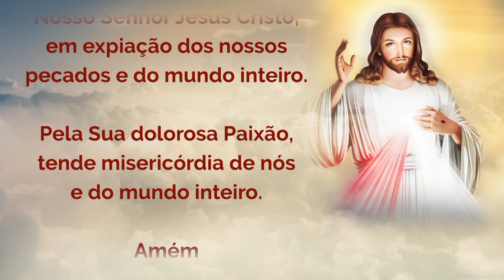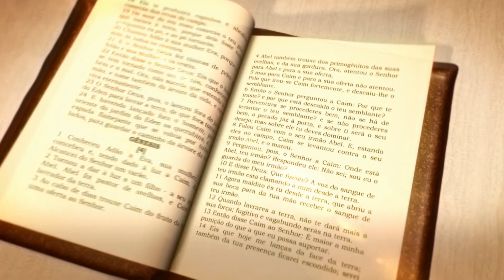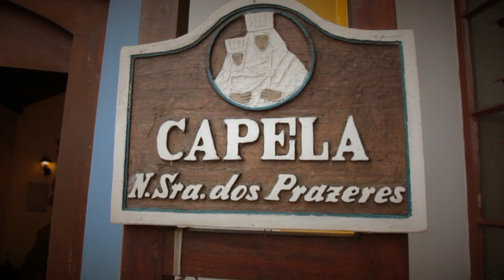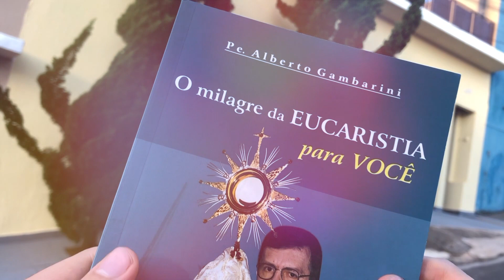Programa Encontro Com Cristo: Você tudo pode em Jesus